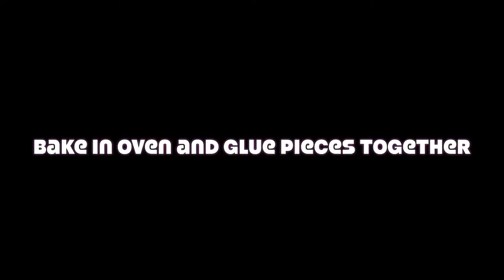Clay Minecraft Log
I built a Minecraft log and diamond axe out of clay. I had to sand the edges to get it to fit together nicely, and the pieces are glued to a piece of wood.

The song is dnb nbd by septahelix.